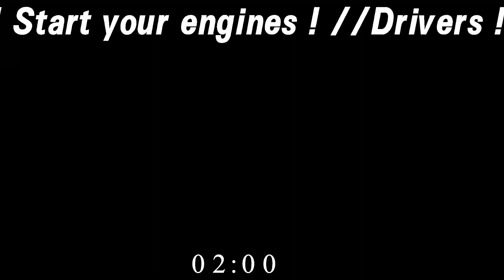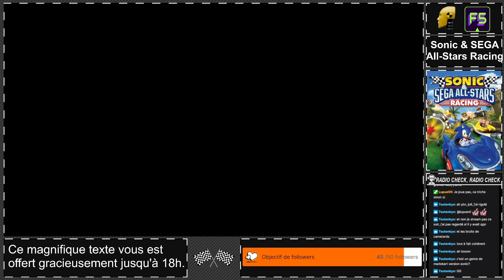Replay : stream "[Rétro] Sonic & SEGA All-Stars Racing sur PC" du 22/02/2023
Replay du stream "[Rétro] Sonic & SEGA All-Stars Racing sur PC"  du 22/02/2023